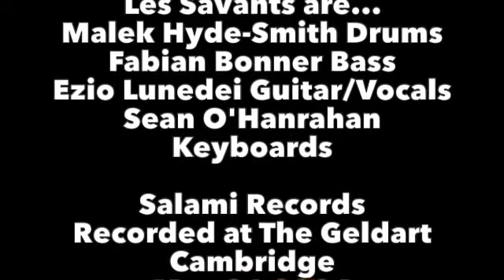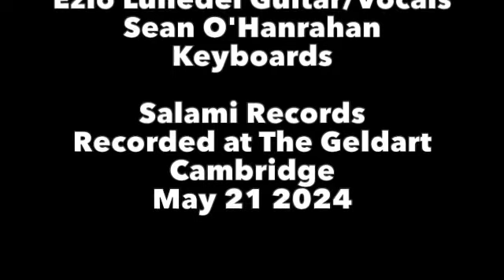tarantella del Vampiro SD 480p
Live clip of legendary Cambridge band Les Savants made from phone clip